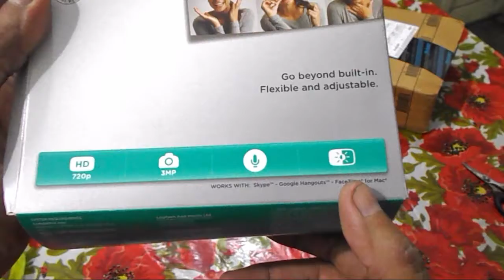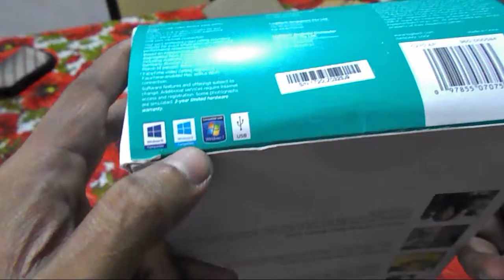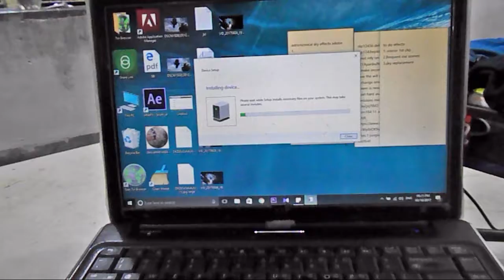Logitech webcam unboxing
The webcam was bought from amazon india.